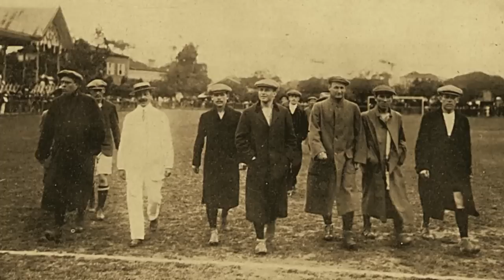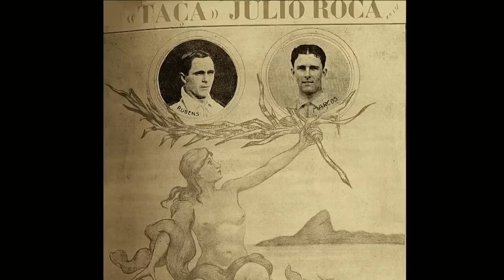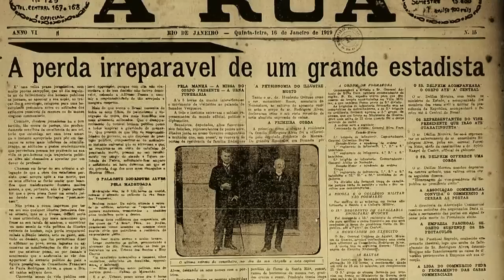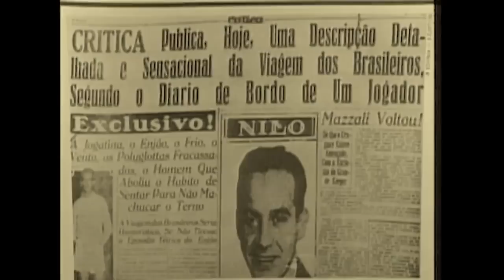Futebol: origens brasileiras | Documentário | 2014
A história da chegada do futebol às terras brasileiras até se tornar o esporte mais popular do país.